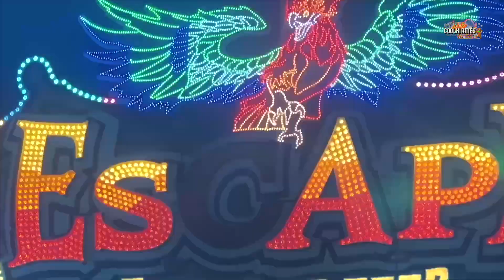Love Dream Päprer | Onride Video [ Hamburger Winterdom 2023 ] - Clip by CoolKirmes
Love Dream Päprer Onride Video auf dem Hamburger Winterdom 2023. Mack Musikexpress Love Dream Volksfest / Kirmes / Messe in Hamburg 2023.

130 Jahre am Heiligengeistfeld -  Hamburg Winterdom 2023 vom 10. November bis 10. Dezember 2023

Fahrspaß, Spielgeschäfte, Schmalzkuchen naschen und Herzhaftes kosten, an tollen Events teilhaben und DOM-Stimmung genießen - all das gibt es auf dem Winterdom 2023 zu erleben!

Dreimal jährlich können Sie beim größten Volksfest des Nordens Spaß und Nervenkitzel erleben. Frühlingsdom - Sommerdom - Winterdom

Beschickung Hamburg Winterdom 2023

Alpen Coaster Vorlop
Wilde Maus XXL Eberhard
Kuddel der Hai Heinen

Balloonfahrt Heitkamp-Krakor
Shaker Wilhelm KG
Dom Dancer Rasch
Wellenflug Hanstein
Viva Mexico Nülken
Action Ohlrogge
Love Dream Päprer
Mach 1 Fehlauer
Airwolf Weber
Infinity Hoefnagels
Airpower Heine
Ghost Rider Löffelhardt
Break Dancer No 2 Dreher Vespermann
XXL Krake Müller
Voodoo Jumper Schäfer
Hip Hop Jumper Stummer

Bayrisches Riesenrad Willenborg
Chaos Airport Haberkorn
Crazy Town Rasch
Fuzzys Lachsaloon Rasch
Happy Family Heine
Car Wash Horlbeck
Rotor Pluschies
Looping the Loop Janßen
Glasirrgarten Schau & Horlbeck
Der große Irrgarten Rasch
Zombie Steinbauer
Die große Geisterbahn Schütze
Geisterfabrik Rasch

Autoscooter Stardust Dieckmann
Autoscooter Bumper1 Harder Mantau
Autoscooter Star Club Rasch

0:00 Intro
0:12 Winterdomdom Hamburg 2023 | Love Dream Päprer